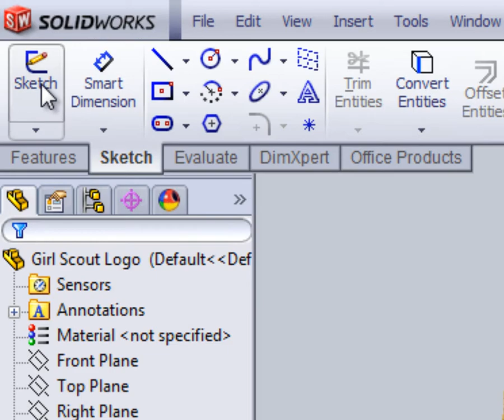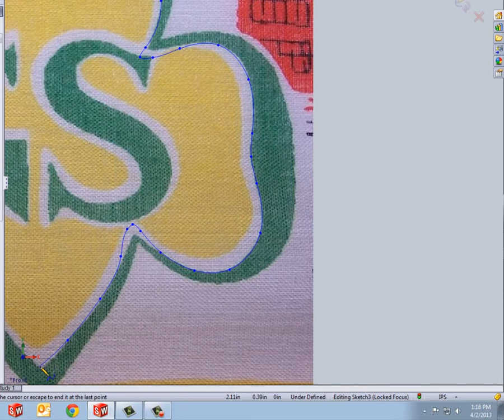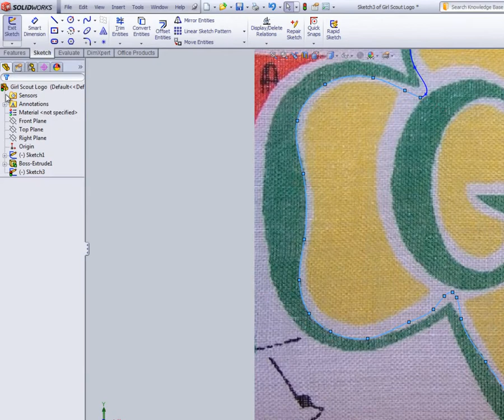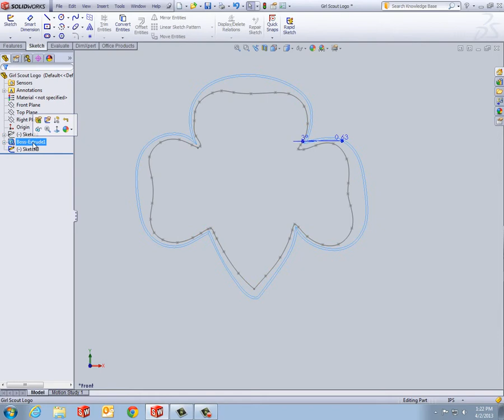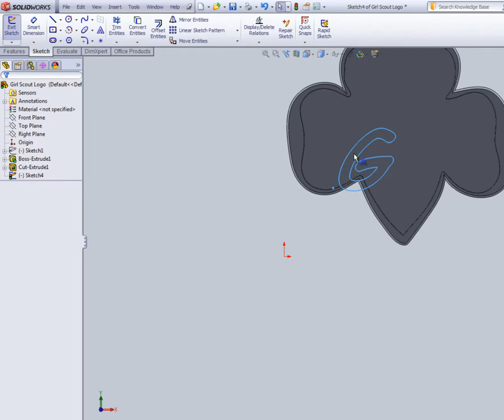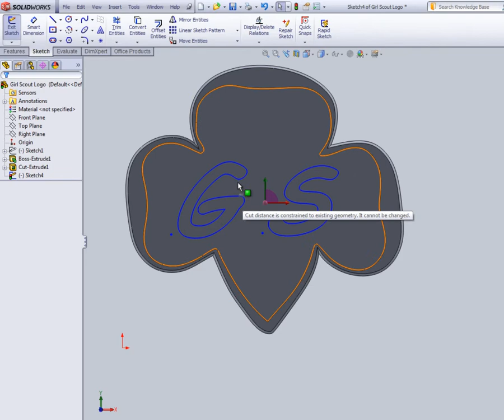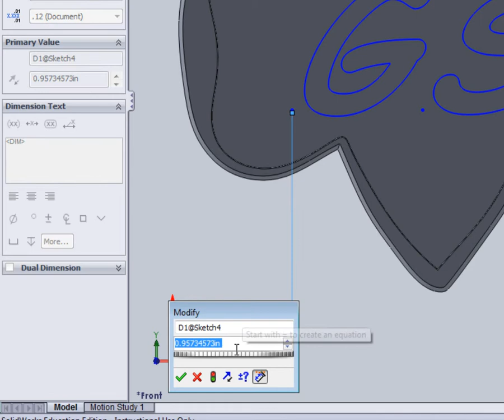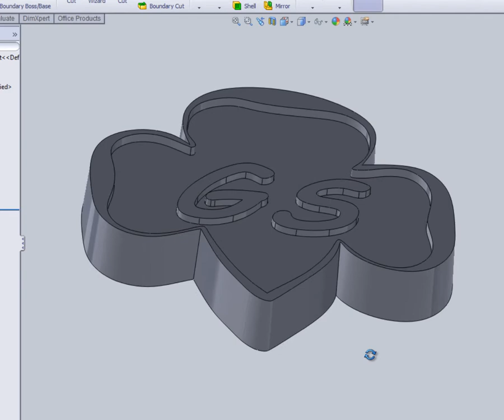LCSC WFT Module 3 Lesson 1 part 2 Vacuum Form Girl Scout Logo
Finishing the inside of the log with splines and text the extruding it.  Vacuum forming the finished product.  18 minutes long.  Developed with funds provided by National Science Foundation grant 1104078.  Any opinions, findings, and conclusions or recommendations expressed in this material are those of the author(s) and do not necessarily reflect the views of the National Science Foundation.